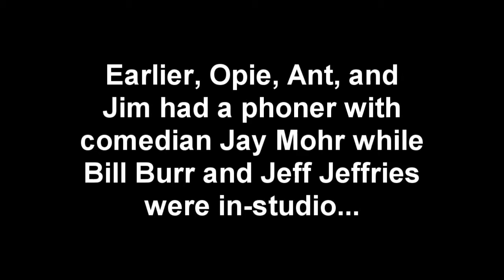O&A: Jay Mohr Makes The Iron Sheik Walk Out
Nov. 2010: An interview with WWE legend The Iron Sheik goes straight to hell when Mohr irritates Sheik over the phone, forcing him to leave mid-interview. Video from Opie's official Youtube with clear audio. Comedians Bill Burr and Jeff Jeffries were also in-studio.